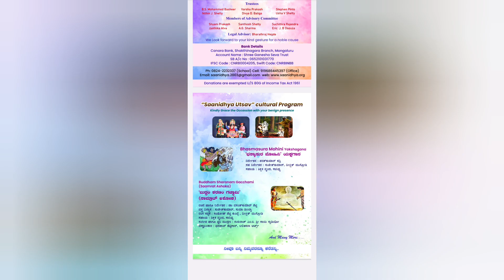Getting ready for Saanidhya Uthsav 2024